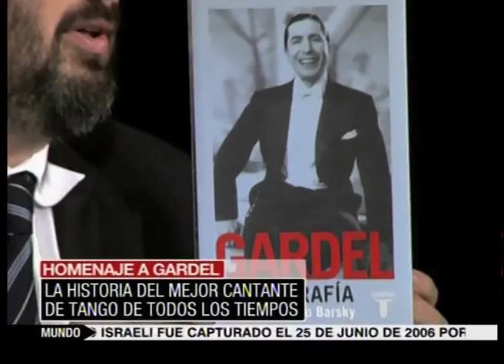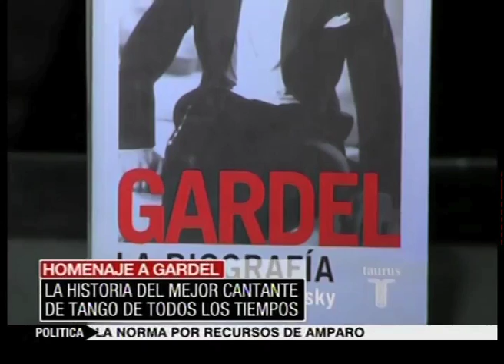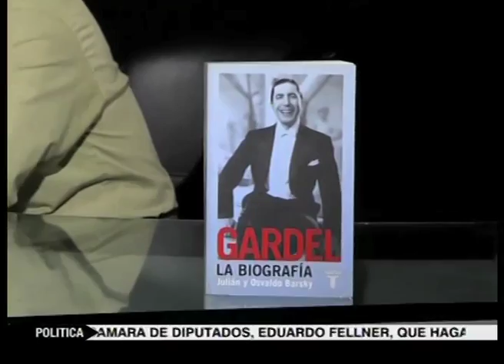Homenaje a Carlos Gardel: Completo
Homenaje completo a Carlos "el zorzal" Gardel en Esta Noche con Gerardo Rozin